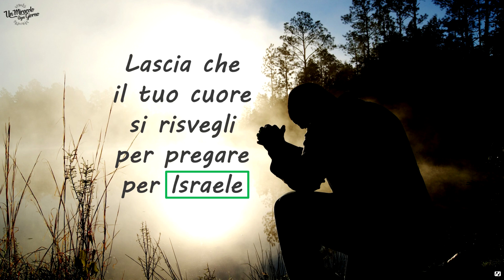Lascia che il tuo cuore si risvegli!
Sapevo che avrei dovuto essere innamorata ma ad essere sincero, mi sembrava più un obbligo che non un vero amore. Così ho chiesto, sì, semplicemente chiesto, Dio... risveglia il mio cuore al Tuo amore per Israele. Ho bisogno di un miracolo nel mio cuore.
Durante un viaggio in Israele è accaduto il miracolo. Dio ha messo in moto il mio cuore e lo ha risvegliato come l'alba! Dio ha posto un amore soprannaturale per Israele nel mio cuore. Ha acceso una luce. Ha acceso la luce all'interno del mio cuore che non sapevo nemmeno che ci fosse! Il mio cuore cominciò a battere con nuova vita e passione. Ero innamorata di Israele e del suo popolo - sopraffatta dall'emozione e piena di gioia. Oh grazie, Gesù. Dio può fare lo stesso per te. Visitare Israele è meraviglioso; tuttavia, non devi fare un viaggio perché Dio risvegli il tuo cuore in Israele. Basta fare spazio nel caos e chiederglielo!

Preghiamo insieme! "Dio, ti chiedo di mostrarmi come ami Israele. Risveglia il mio cuore a ciò che è nel Tuo cuore. Mostrami come pregare per Israele! Voglio andare più in profondità nel Tuo cuore. Accendi la luce per Israele anche nel mio cuore. Nel Tuo nome, amen".
Heather Johnston